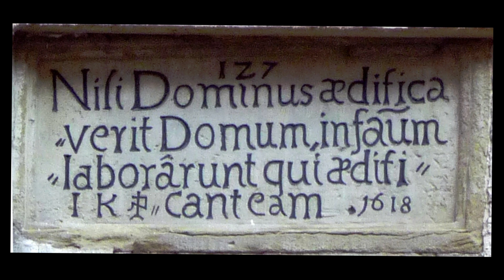[CP] Pfingsten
Pfingsten zählt als Geburtstag der Kirche, als Christen durch den Geist Gottes die babylonische Sprachverwirrung aufhoben indem sie in allen Sprachen zu den Völkern sprachen. Wann hat die Kirche verloren, aus diesem Geist zu den Völkern zu sprechen?